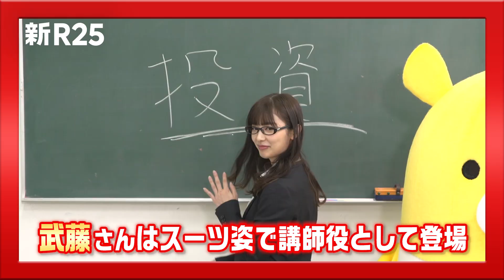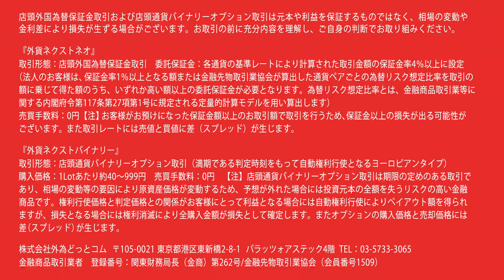AKB48が解説！外為どっとコムWebムービー公開！sponsored by 外為どっとコム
提供：株式会社外為どっとコム

AKB48と一緒にFXを学べる
外為どっとコムのWebムービー公開💡

AKB48武藤十夢さんが講師役として登場！外為どっとコム